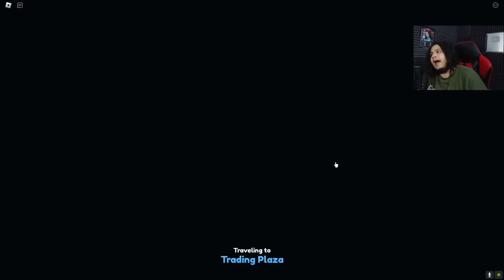فتحت بيض الهيوج النادر الجديد مش هتتوقع الحظ عمل معايا اية Pet Simulator X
متنساش تصلي عالنبي قبل أي حاجة وتشترك ف القناة لو اول مرة تتفرج عليا عشان أحبك 💙❤️

ROBLOX QORSAN GROUP
   لينك القرووب :

                                ► ►►►► My PC ◄◄◄◄◄
✦ CPU : AMD Ryzen™ 5 3600
✦ Motherboard : GIGABYTE B450 AORUS ELITE v2
✦ RAM :  16 GB
✦ Graphics : GeForce® 1060 ™ GAMING OC 3G
✦ Storage 1 : HDD 2 Tera
✦ Storage 2 : SSD m.2 kingston 256G
✦ Monitor  : AOC C27G1 27" Curved Frameless Gaming FHD 1080p
✦ Headphone : HyperX Cloud Earbuds Gaming
✦ Camera : logitech c922 pro
✦ Chair Gaming : Marvo Scorpion CH-106